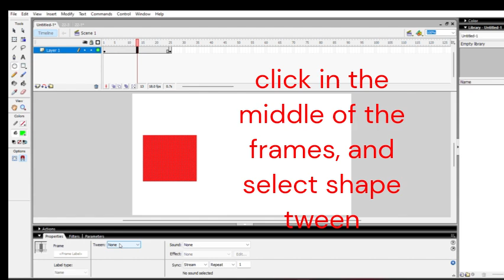how to shape tween in adobe animate / macromedia flash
tutorial.